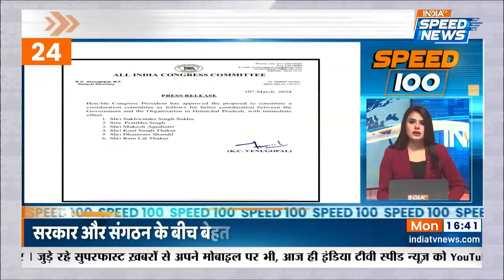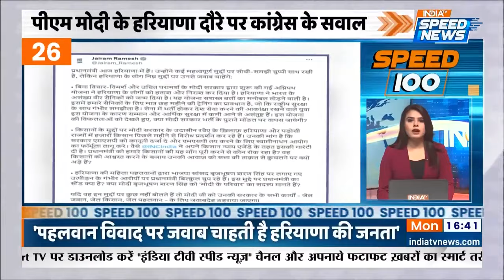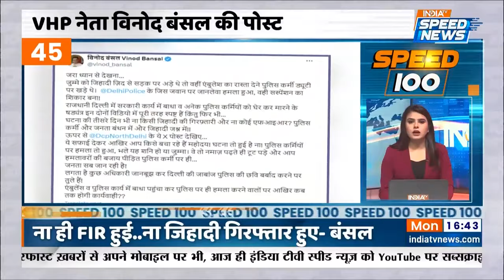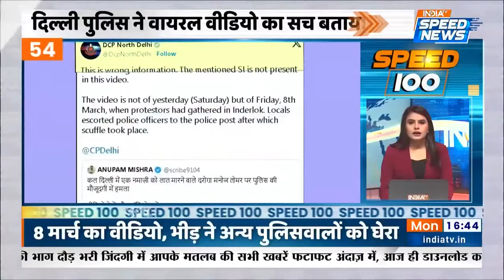Speed 100: PM Modi ने ऐसा क्या बोला की उड़ गयी I.N.D.I. Alliance की नींद | Speed News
Speed 100: PM Modi ने Haryana के Gurugram में करोड़ो की परियोजनाओं का उद्धाटन और शिलान्यास किया है और वहीं विपक्ष के ऊपर निशाना भी साधा।

PM Modi Haryana Visit | PM Modi in Haryana | PM Modi Gurugram Visit | PM Modi in Gurugram | PM Modi on Opposition | PM Modi on I.N.D.I. Alliance | PM Modi on Congress | India TV Speed News